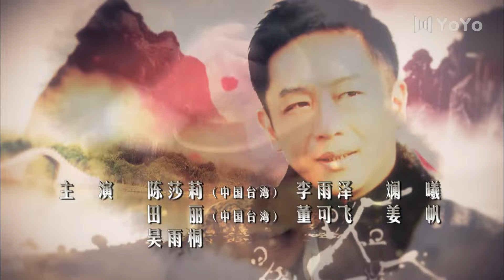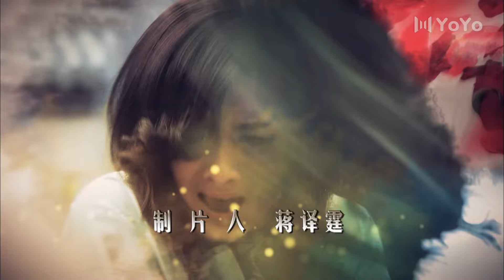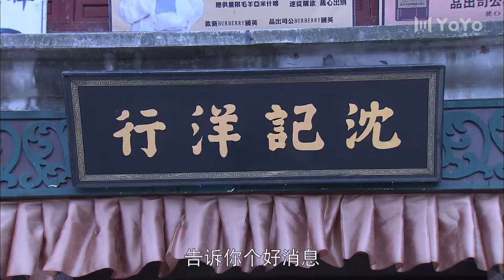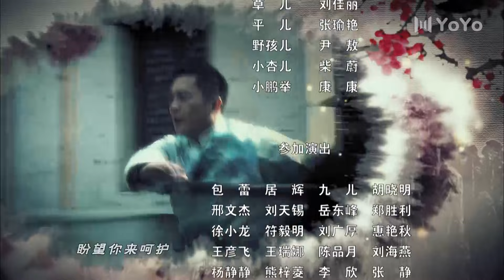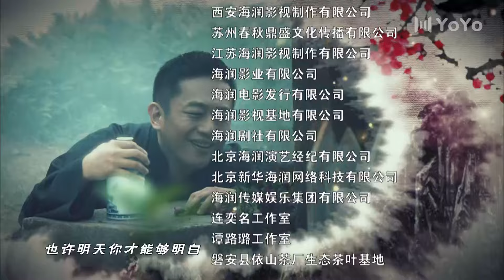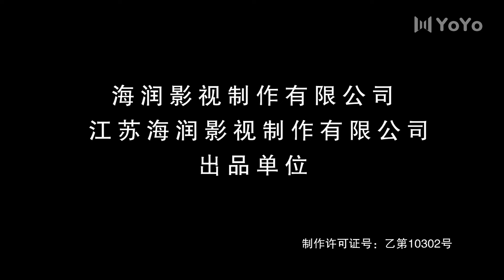ENG【FULL】下辈子还嫁给你 EP06（张若昀 陈德容 斓曦）年代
中文剧名：《下辈子还嫁给你》
主演：张若昀
剧情简介：美丽聪慧的沈云娘邂逅男子傅文旭，两人历经波折终于结婚，云娘尽力辅佐傅家茶叶生意，却在哥哥沈万生的谋害下流产。伤心欲绝的云娘再度怀孕，在柴房中产下一子念文，云娘和念文离开傅家。长大成人的念文，知道了这一切，决定下山为母亲讨回公道！